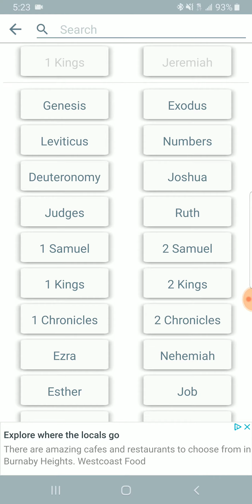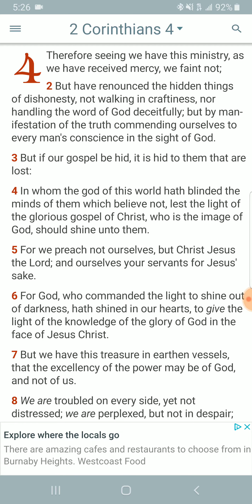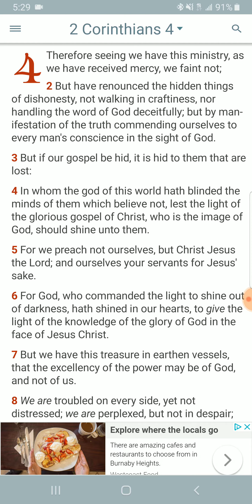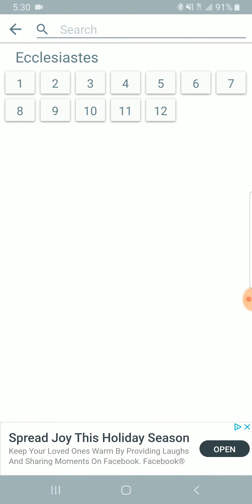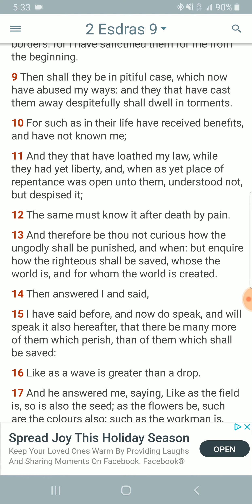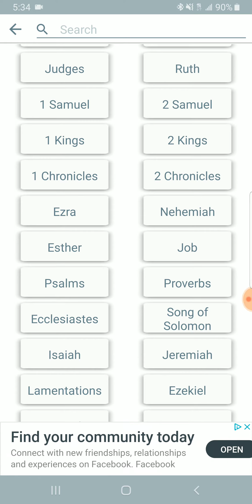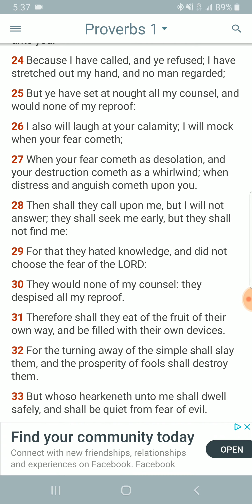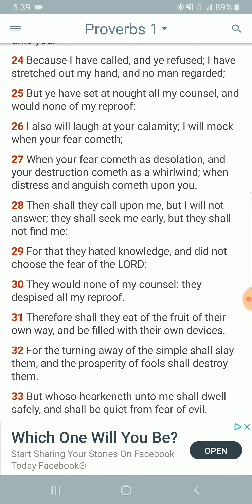Them That Are Lost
2 Corinthians 4:3 But if our gospel be hid, it is hid to them that are lost: